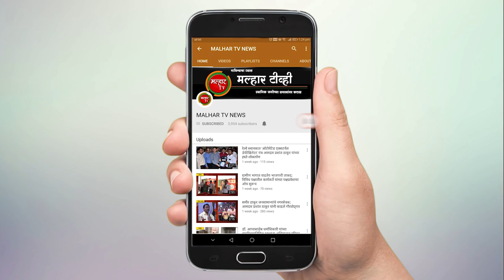तळोजा एमआयडीसी क्षेत्रातील उद्योगांसाठी ‘तळोजा एमआयडीसी एक्सपो 2023’